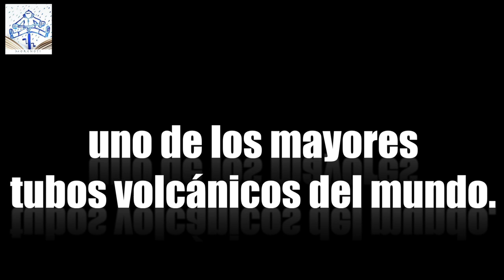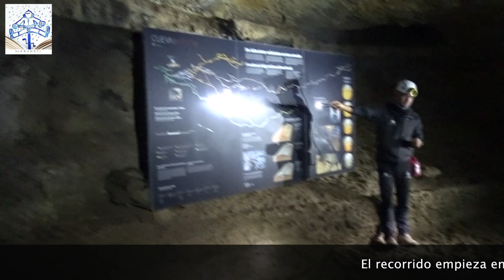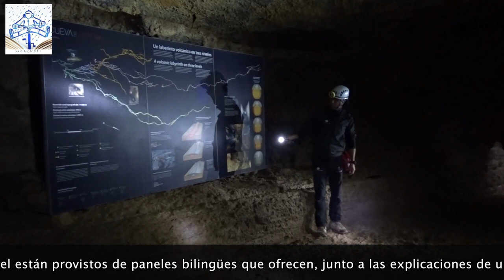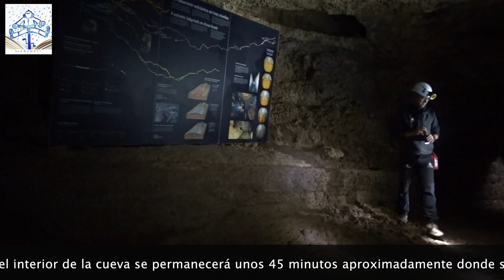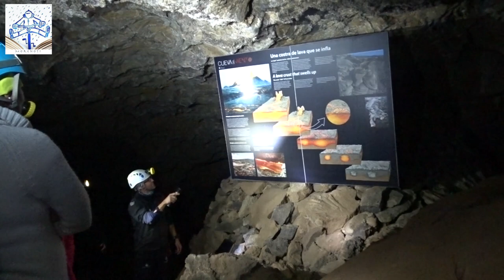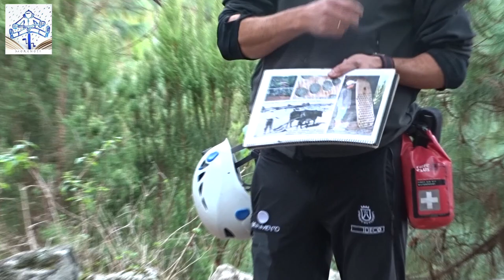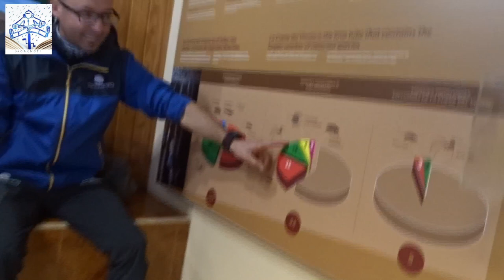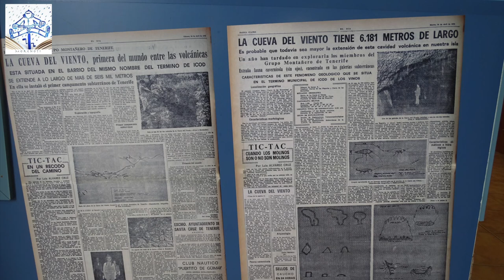La Cueva del Viento Tenerife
La experiencia de visitar uno de los mayores tubos volcánicos del mundo.
En el municipio de Icod de los Vinos, al noroeste de Tenerife, se sitúa la Cueva del Viento-Sobrado. Se trata del mayor tubo volcánico de Europa y considerado el 5º mayor del mundo después de los 4 situados en Hawaii con un desarrollo de más de 17 kilómetros y en cuyo interior se encuentran multitud de pasajes subterráneos.
La Cueva del Viento fue originada por coladas de Pico Viejo, cono volcánico situado junto al Teide. Un túnel volcánico es una cavidad que se forma en el interior de coladas lávicas. Mientras la lava fluye y al entrar en contacto con el aire,  la superficie de la colada se solidifica creando así un aislante y continuando el flujo de la lava en su interior hasta su vaciado formando así el tubo volcánico.
El recorrido empieza en el centro de visitantes, desde donde un vehículo transportará al  grupo hasta un lugar cercano a la entrada, se continuará a pie por una zona de cultivos de medianías, pinar y por un antiguo camino real.
El centro de visitantes y el interior del túnel están provistos de paneles bilingües que ofrecen, junto a las explicaciones de un guía-experto, una información más completa de la cueva,  las formaciones lávicas y la fauna que en ella habita.
Esta visita de dificultad media tiene una duración de dos horas a partir del punto de partida. En el interior de la cueva se permanecerá unos 45 minutos aproximadamente donde se visitarán 250 metros de desarrollo de la misma.